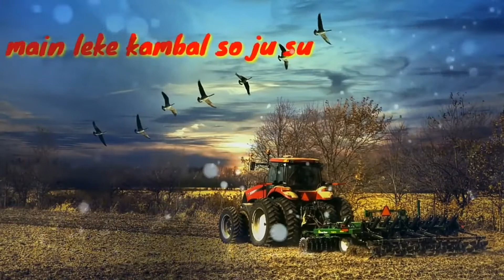Jaat latest special status video2018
jaat ke liye special video